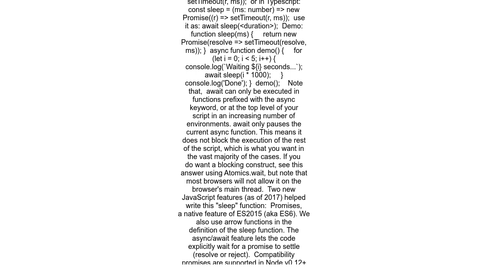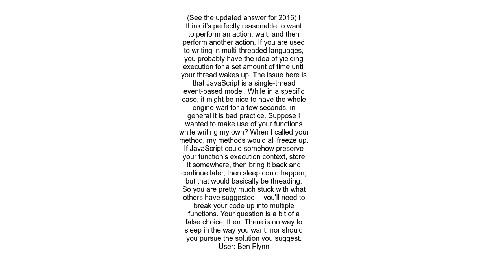What is the JavaScript version of sleep